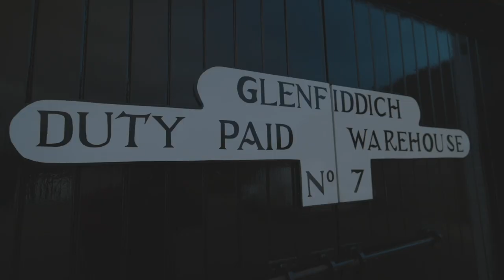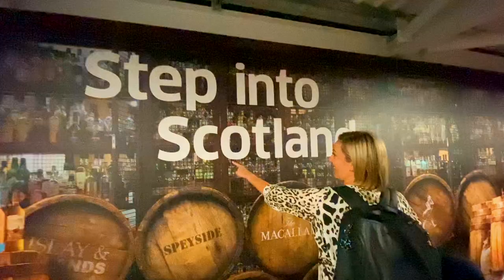We finally went to Scotland! (2022)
After out trip was cancelled twice due to covid and visa problems, it felt like scotland wasn't on the cards for us but 3rd time lucky!

We finally made it and had the time of our lives!! A big bucket list ✅

We started in Edinburgh, then from there we travelled to Glasgow, Islay, Mull of Kintyre, Oban, Isle of Skye, Inverness, Dufftown, St.Andrews and back down to Edinburgh.

Scotland is one of the most beautiful countries in the world. What an adventure we had.

Now the lyrics makes sense,
O Flower of Scotland when will we see your likes again...

Already dreaming of the day i can that i can once again walk on your beautiful green grass, see your breathtaking hills and mountains, to breathe your air, drive along your all your lochs and glen's, your small towns, beautiful people, your wee pubs and distilleries and to drink your Uisge Beatha (Gaelic for Water of life, Whisky)

O beautiful Scotland, You have stolen our hearts.
Slàinte!